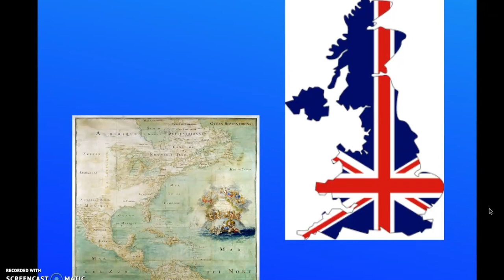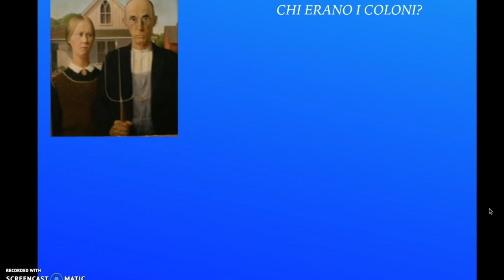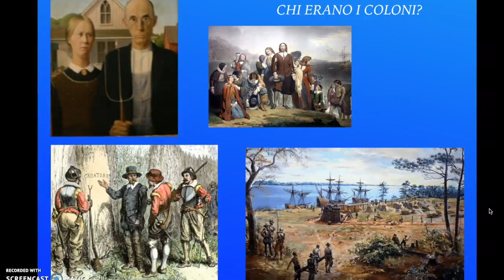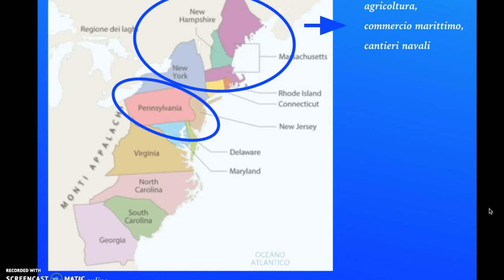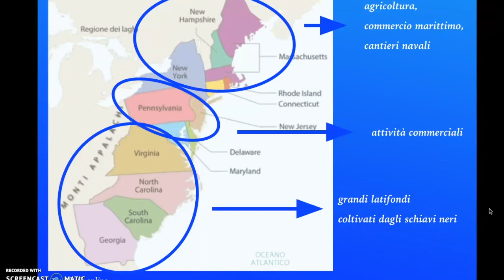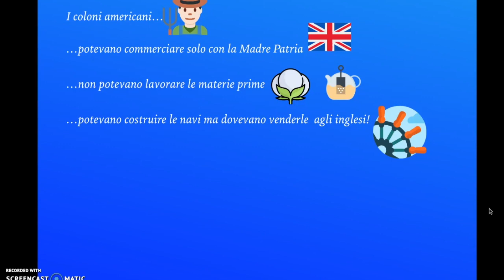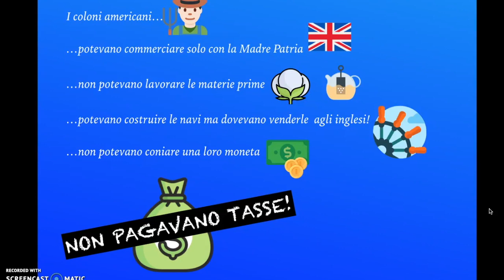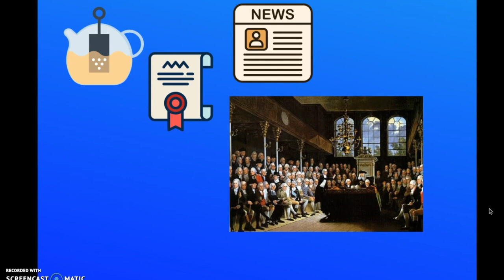la rivoluzione americana 1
come si è arrivati alla Rivoluzione delle colonie americane